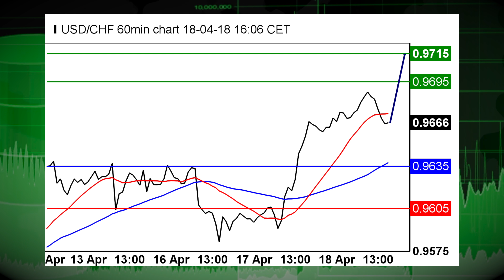04/18: Swiss Franc in spotlight (12:24ET)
04/18/18: The dollar takes a breather today, USD/CHF stands above horizontal reports.